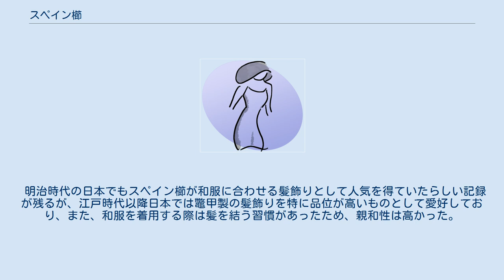スペイン櫛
スペイン櫛（スペインぐし、peineta）とは、17世紀以降のスペインの民族衣装に用いられる鼈甲製で華美な装飾を施した装飾用の櫛のこと。
また、それを模したもの。
 近年は費用と動物保護の観点から、鼈甲製のものではなくイミテーションが主流となっている。
 レコンキスタ終了後にもイベリア半島にはイスラーム文化の影響は色濃く残り、17世紀ごろ首都マドリッドを中心としたスペインの貴族女性はマンティーヤ（mantilla）と呼ばれる刺繍をふんだんに施したレース製の白もしくは黒いベールをよく用いていた。
 スペイン櫛は頭にマンティーヤを被るときにそれを支える役割を持った物で、名称こそ櫛とはあるが完全に実用には向かず装飾用に特化している。
ベールが顔をぴったりと覆わないようにそれを掲げる役目を持った櫛は巨大で、櫛の棟にあたる部分は円形や半月上になっており、唐草模様のような複雑な模様が透き彫りにされている。
材質は鼈甲の板という豪奢な物で、シニヨンに挿す櫛の歯は重い飾り部分を支えるために長細くなっている。
近年は、動きが邪魔になるマンティージャはシニヨンに挿した小ぶりな櫛に軽く引っ掛けて後ろに流すように身につける場合がほとんどで、スペイン櫛は小型化の一途を辿っている。
 また、祭りの晴れ着、フラメンコの舞台衣装などの装飾品としての用途のほかに、ファッションアイテムとしても高く評価されている。
特に、隣国フランスでは近世以降定期的にスペイン櫛の流行が繰り返され、フランス産のスペイン櫛がヨーロッパのみならず世界各地に流行を広げた。
 明治時代の日本でもスペイン櫛が和服に合わせる髪飾りとして人気を得ていたらしい記録が残るが、江戸時代以降日本では鼈甲製の髪飾りを特に品位が高いものとして愛好しており、また、和服を着用する際は髪を結う習慣があったため、親和性は高かった。